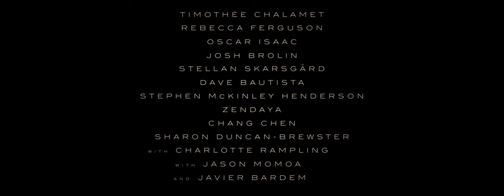DUNE (2021) - 'Control' TV Spot/Teaser Trailer (Fan-Made)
What was originally going to be a full-length trailer turned into a TV Spot/teaser, as I felt it would be better to only give the viewer a brief glimpse into the plot and the world of Denis Villeneuve's 'Dune' (2021), as opposed to spoiling all of the rich surprises and breathtaking scenes that unfold within this gargantuous epic.